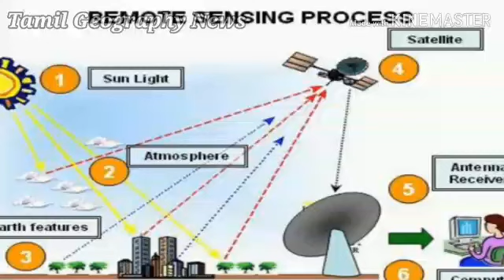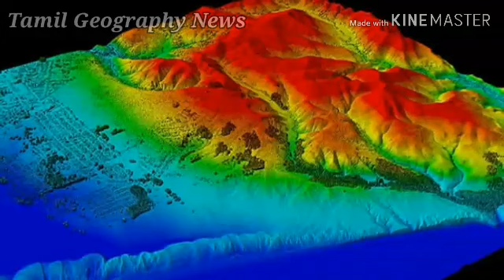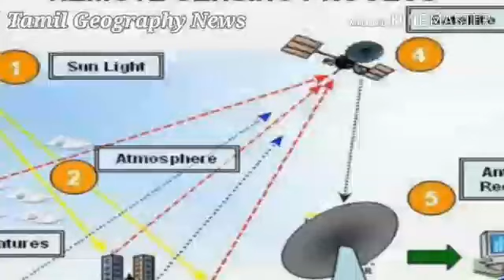தொலையுணர்வு தொழில்நுட்பம் | Remote Sensing (RS) In Tamil | Tamil Geography News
Remote Sensing (RS) In Tamil

This video is explain to remote sensing. and what is the remote sensing, types of remote sensors, important of remote sensing,  advantages of remote sensing. this video is very useful to all.

Thanks.